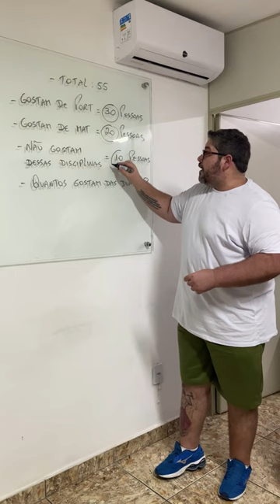Nem português, nem matemática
Vem pro macete!